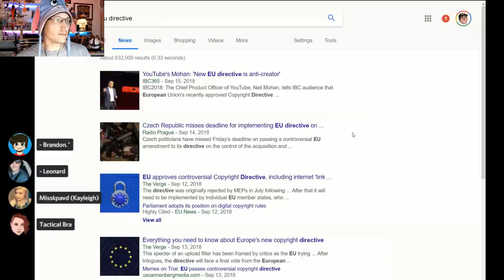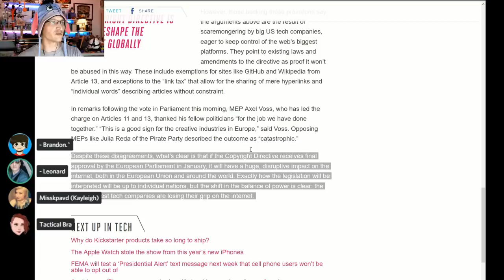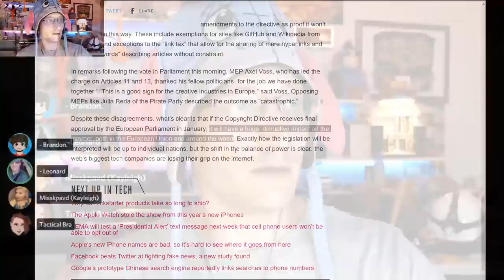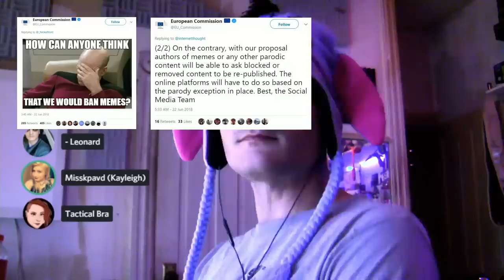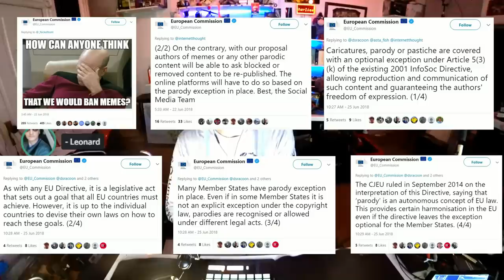Memes BANNED! EU Directives 11 & 13 Approved*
*No. But amendments were approved and the articles are moving into the debate stage. The final approval vote is tentatively scheduled for January 2019.

Yes, there's still cause for concern. Just not hyperbole. Also, look! Hyperbole!

*         COMMUNITY!          *

A Big THANK YOU to the following supporters:
At the $50+ level:
Jonathon Doh, John Steel, Gavin Barnard, Eevi, Andy, Kyle Mudrak, Verement Tayne, Sean McNamara, William Gonzalez, Michael Pearce, Grunkle Tia Marie, Terry Crisp, Richard Fournier, Michael Jones